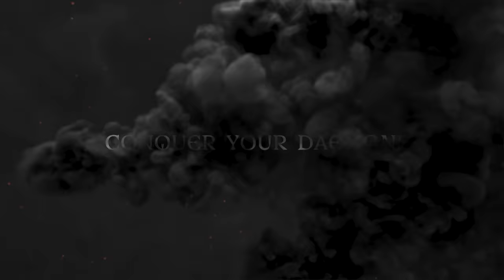Enter the World of Khorne | Total War: WARHAMMER 3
The cataclysmic conclusion to the Total War: WARHAMMER trilogy is coming. Rally your forces and step into the Realm of Chaos, a dimension of mind-bending horror where the very fate of the world will be decided. Will you conquer your Daemons… or command them?